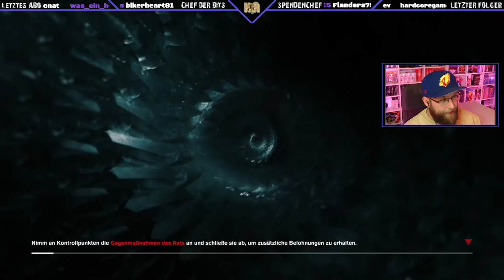Control #6 | Suche nach Marshall | XBOX Series X | Ultimate Edition | Let`s Play | deutsch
Weiter geht es mit unserem Let`s Play von Control auf der XBOX Series X. Wir sind auf der Suche nach Marshall.